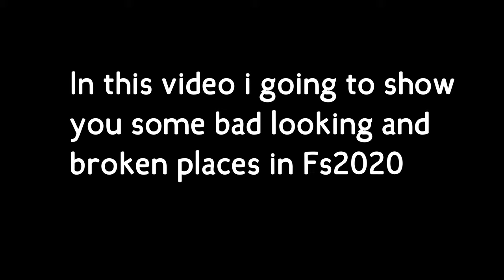Broken and Bad looking Places in Microsoft Flight Simulator 2020 | 4K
Broken and Bad looking Places in Microsoft Flight Simulator 2020
MFS2020 bugs
South Korea Boy 10 euros
gloabalaviation 5 euros